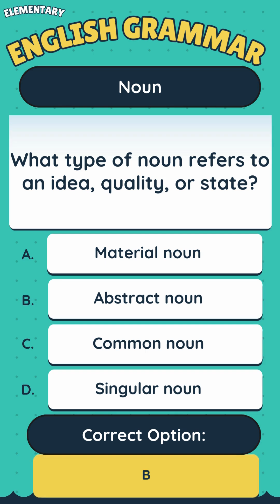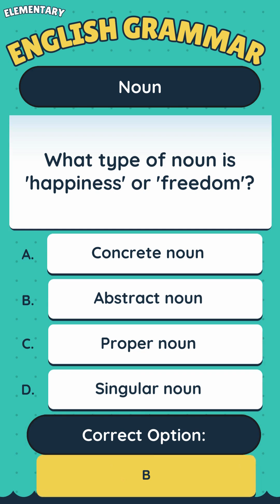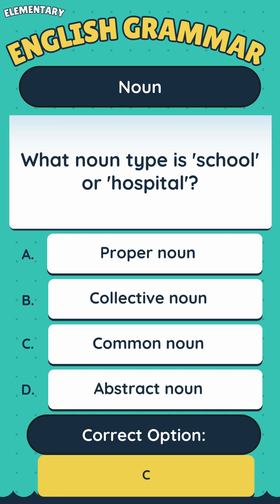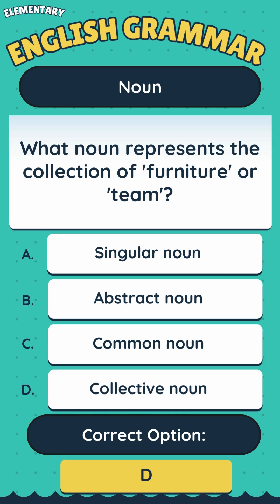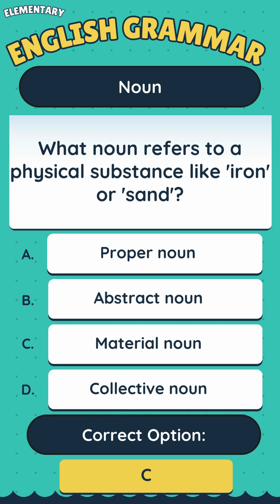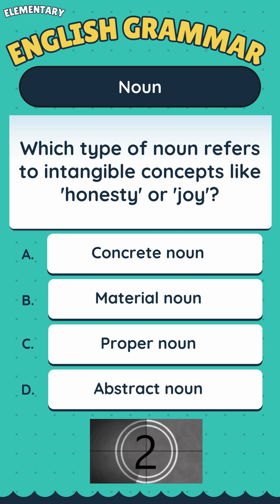All about nouns and its types: Interactive Grammar Quiz | Learn English Basics!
🔍 Explore the fundamentals of nouns with our interactive quiz video, perfect for elementary school students! Featuring 24 questions, each with four options and a five-second countdown, this video is designed to reinforce grammar concepts effectively. Use it as interactive flashcards to prepare for exams or to refresh your knowledge of nouns. Whether you're a student striving for excellence or an adult revisiting grammar basics, this resource is your key to mastering English grammar with ease. Start learning and excelling today! 🌟